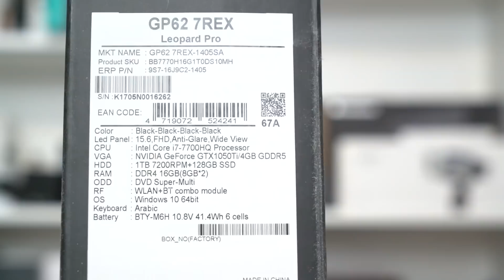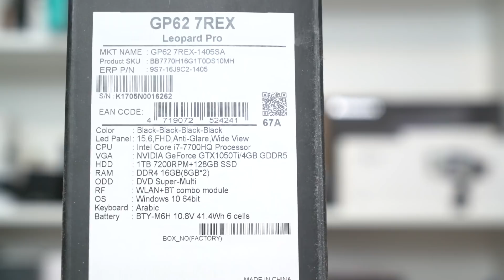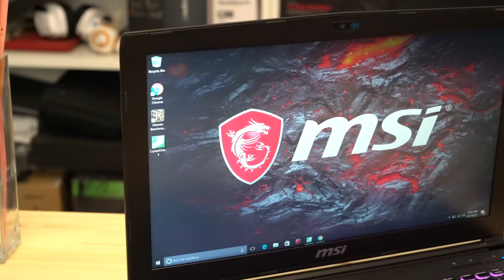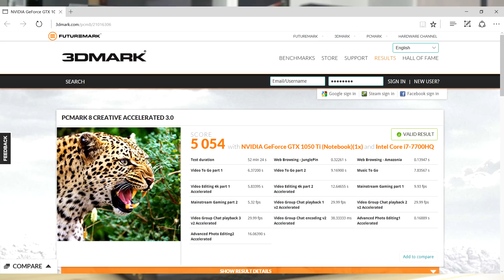حاسب محمول للإلعاب بـ 1200 دولار؟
في هذا الفيديو نستعرض لكم الحاسب المحمول مخصص للإلعاب وهو MSI GP62 7REX Leopard Pro.إذا عجبك الفيديو لاتنسى تضغط على زرّ اللايك والأشتراك في القناة وكل الشكر لكم.

تقديم: